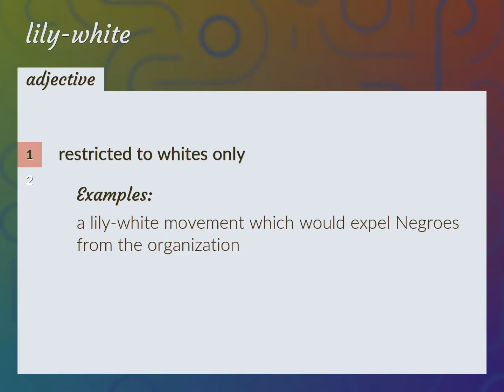Lily-white | meaning of Lily-white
What is LILY-WHITE meaning?